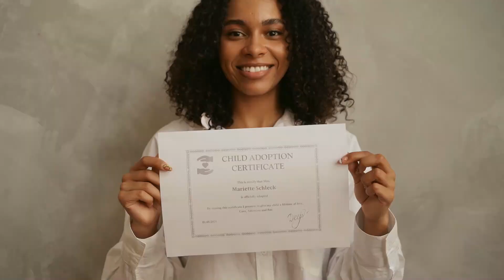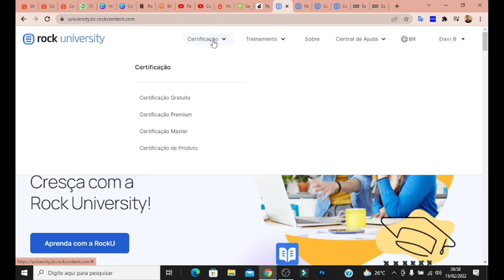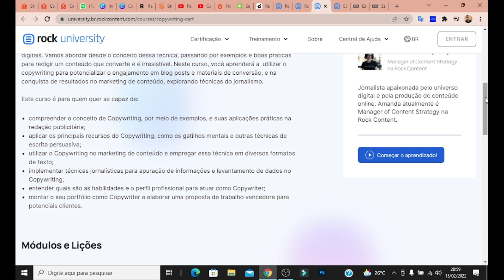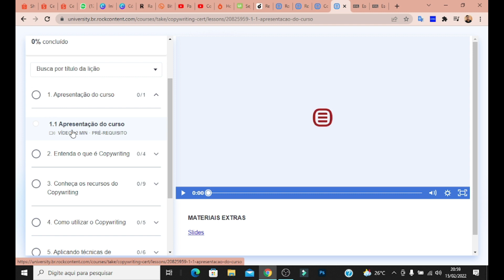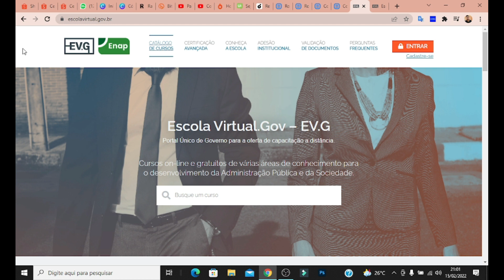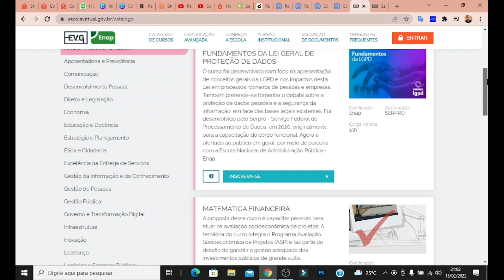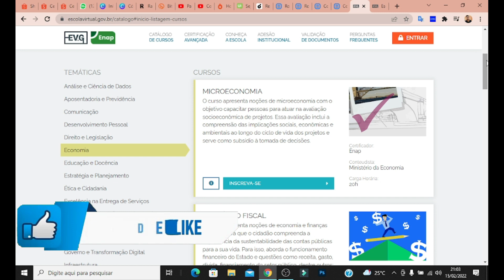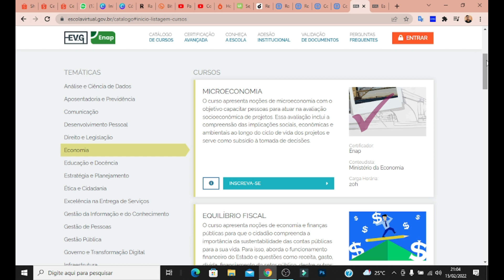[GRATUITO] Cursos online gratuitos com certificado Que você Precisa Fazer em 2022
✅O PDF com 30 Formas DETALHADAS (Com cálculos, imagens e estratégias validadas), para você fazer no MÍNIMO R$4.000,00 RÁPIDO! 🔥💰

🔴Ele vendia pano no sinal, mas a sua vida mudou...🔴

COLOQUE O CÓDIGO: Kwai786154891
✅Para receber R$2.400 Reais✅

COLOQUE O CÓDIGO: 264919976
✅Para receber R$500 Reais✅